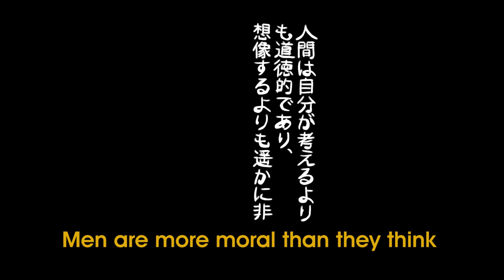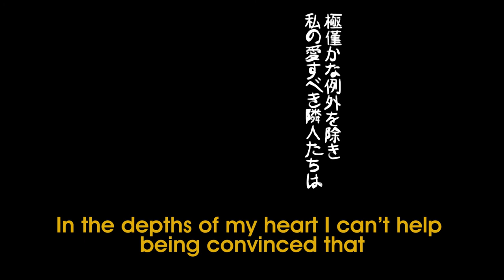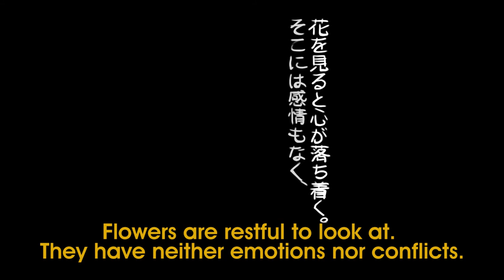Shotgun Samurai 2: Chains of Fate (Official Movie)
Shotgun Samurai returns! He fights a resentful foe who wants nothing but for those around him to suffer!

Story by DACHUL OKAMOTO and MATHEWS BELLO
Directed by DACHUL OKAMOTO
Starring MATHEWS BELLO, TAKAYOSHI SUGAWARA and
TRITON MARKS

Sound Engineer KENT HOFFMAN

Fathews Film animation by ALAN BECKER